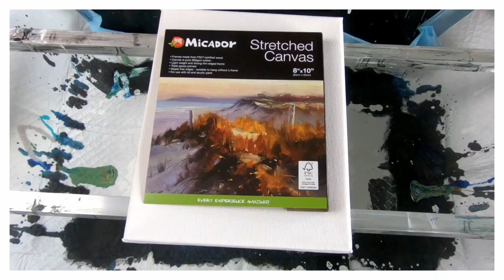#104 From Flop to Fantastic: Creating a Galaxy Ring from a Failed Angel Pour